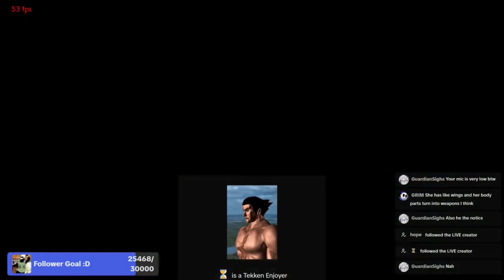The Revered Sasuke Uchiha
🕹️🔥Sasuke: From ninja prodigy to revered ruler in Tekken 7